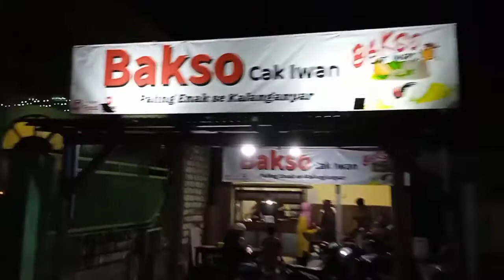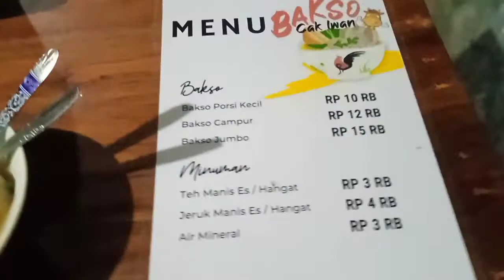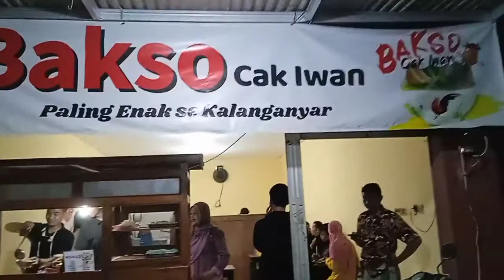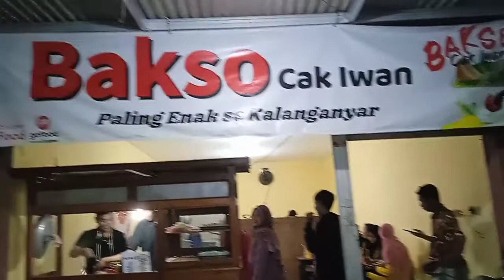BAKSO CAK IWAN KALANGANYAR